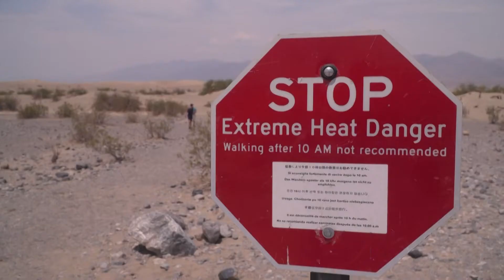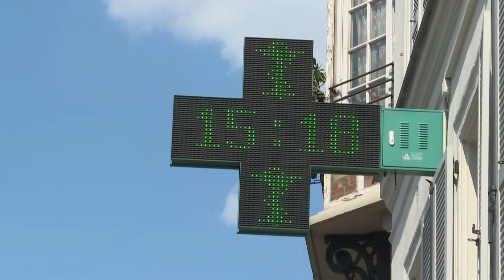Los efectos devastadores del calentamiento serán una realidad en los próximos años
El cambio climático alterará de forma dramática e irreversible la vida en la Tierra en los próximos 30 años, agravando desde la escasez de agua y la malnutrición hasta los éxodos y la extinción de especies, según el borrador de un informe clave de la ONU obtenido por la AFP.